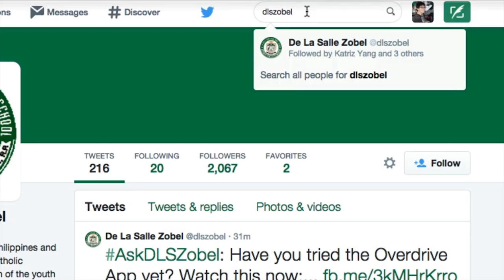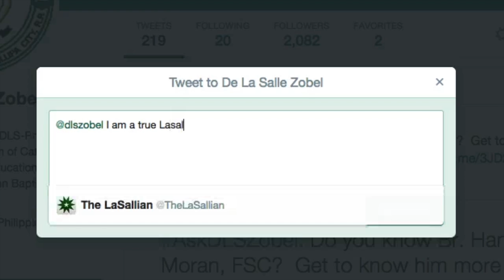Social Media Campaign 2014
Simply post your answer (shout out, photo or video) and tag our official facebook, twitter or instagram to answer this question:
What makes me a true lasallian?

20 winners will be chosen!
10 student entries
10 alumni entries

Promo runs from November 10-21, 2014 only

MUSIC
Carefree by Kevin Macloed